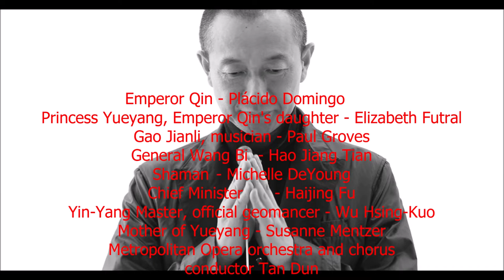Tan Dun: The First Emperor (2006)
Tan Dun (* 1957)
The First Emperor
(2006)

Emperor Qin - Plácido Domingo
Princess Yueyang, Emperor Qin's daughter - Elizabeth Futral
Gao Jianli, musician - Paul Groves
General Wang Bi - Hao Jiang Tian
Shaman - Michelle DeYoung
Chief Minister - Haijing Fu
Yin-Yang Master, official geomancer - Wu Hsing-Kuo
Mother of Yueyang - Susanne Mentzer
Metropolitan Opera orchestra and chorus
conductor Tan Dun

radio broadcasting 2016, EBU

This video is here for educal purposes only, I don't profit form it in any way.